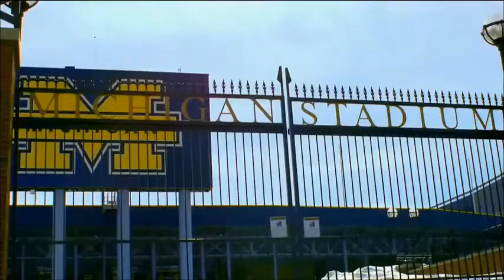Tom Brady-Michigan Wolverines Higlights